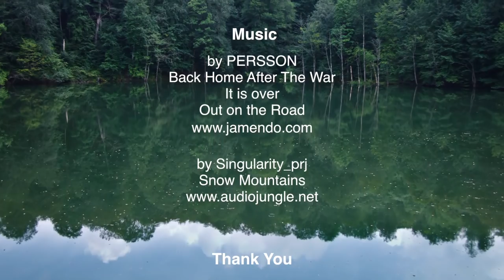ELBRUS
Russia, Balkaria, mount Elbrus, West Summit, 5'642 m

Photos & Vidio
by Natalia Shestakova
Canon D5 Mark II
Music by PERSSON, "Back Home After The War", "It is over", "Out on the Road"